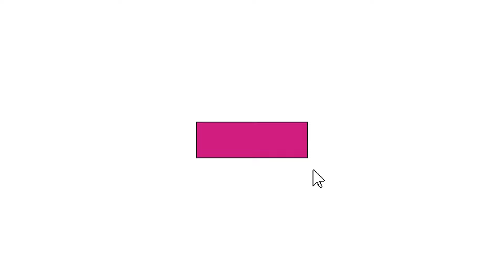mi vida viviendo sola en Buenos Aires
♥Blog (donde inició todo en 2008)